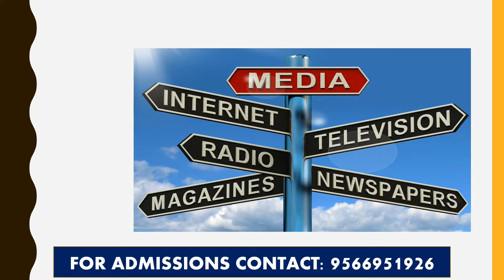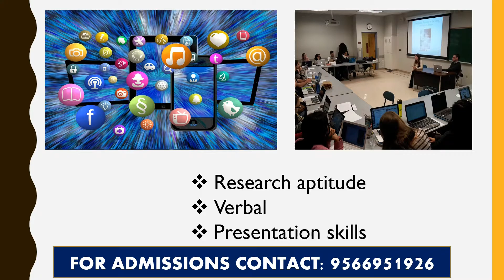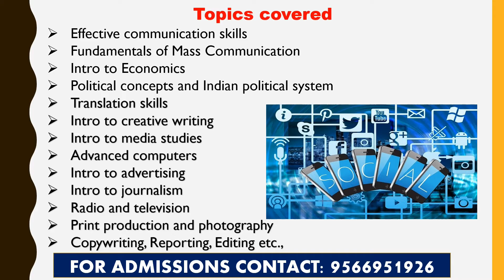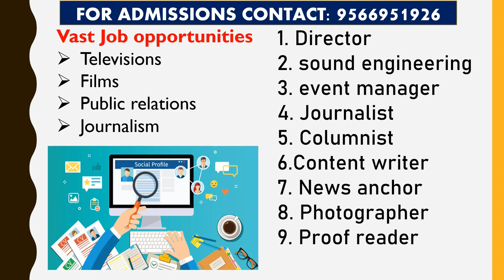BACHELOR OF MASS MEDIA COURSE DETAILS | SALARY | SCOPE | IN TAMIL